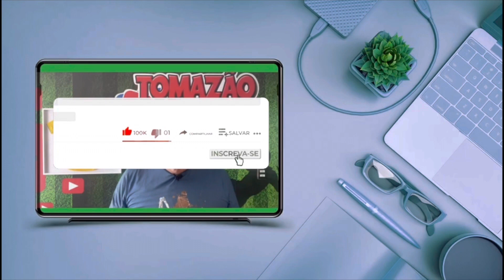BRASIL 🇧🇷 VENCEU SUÍÇA NO SUFOCO, MAS ESTÁ CLASSIFICADO 🤙🤙⚽️⚽️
GOL DE CASEMIRO COLOCA BRASIL NAS OITAVAS DA COPA DO MUNDO NO CATAR…SEGUE LÁ NO INSTAGRAM @tomazao COM 20 MIL INSCRITOS VAI TER PROMOÇÃO 👊👊⚽️⚽️